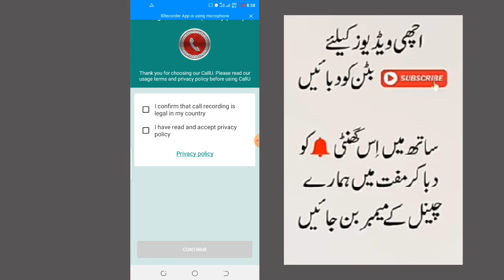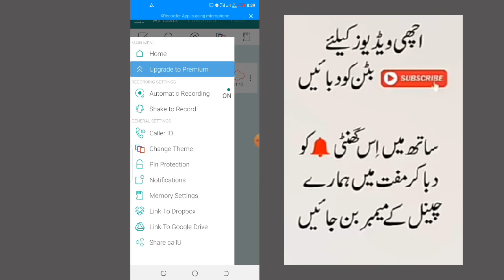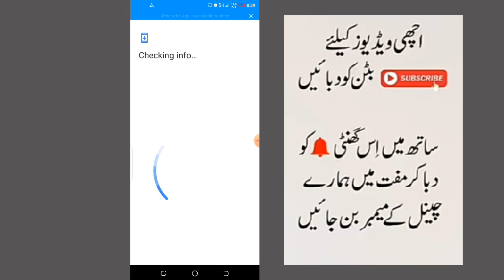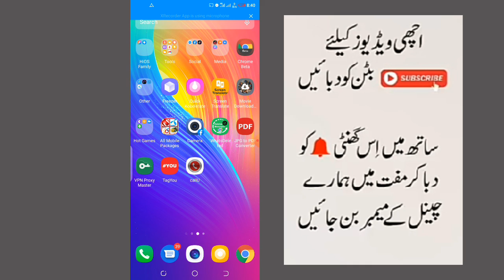Secret Method to Listen Anyone phone calls in Your